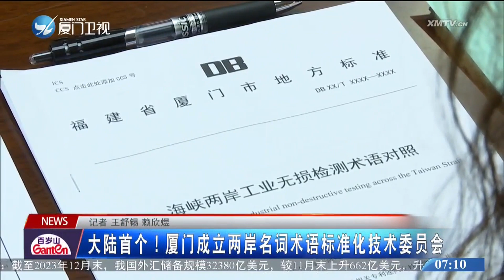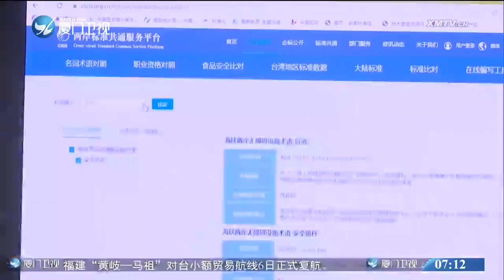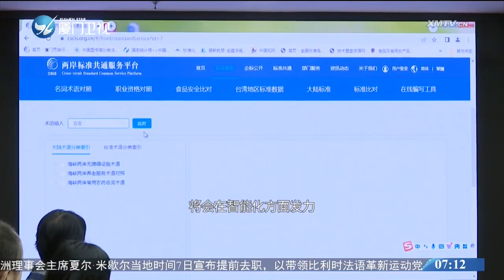【兩岸】大陸首個！廈門成立兩岸名詞術語標準化技術委員會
廈門市近日正式成立兩岸名詞術語標準化技術委員會，這也是大陸首個專注於兩岸名詞術語對照的標準化技術組織，旨在推動兩岸各領域名稱詞術語對照，為兩岸各領域合作交流奠定基礎。